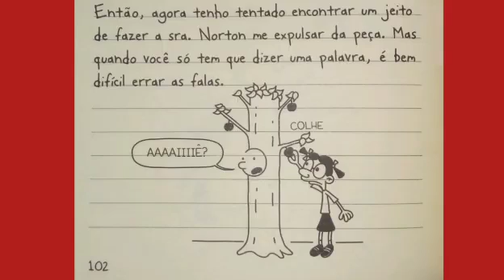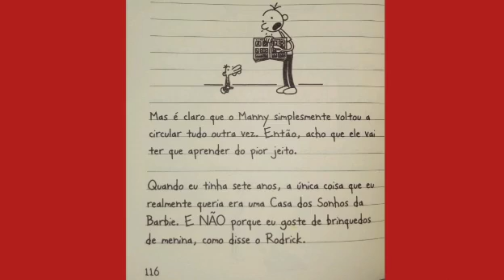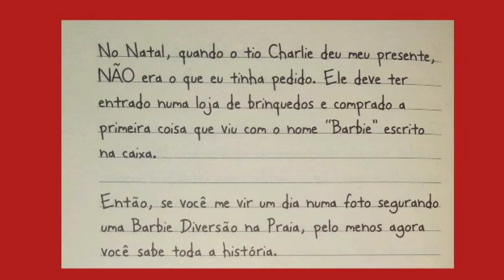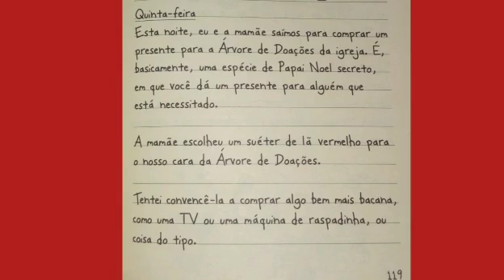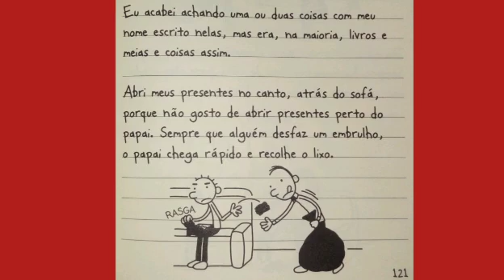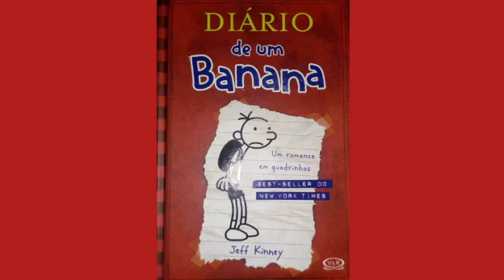Diário de um Banana *vídeo 4*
Olá galerinha 😉✌️
Chegou mais um áudio do livro mais pedido pela galerinha que adooora as confusões desse garoto que só passa apuros: o Diário de um banana.

* Livro: Diário de um banana por Jeff Kinney- VR Editora - 1° livro da coleção.